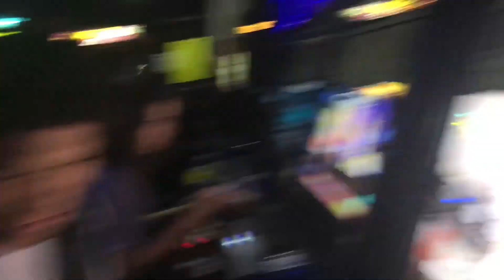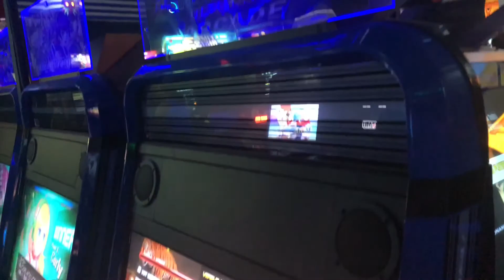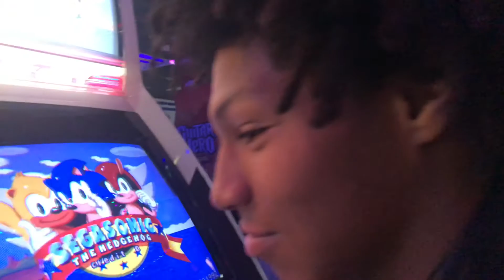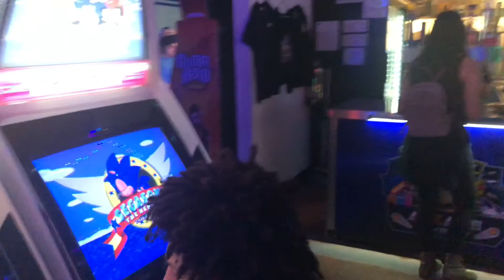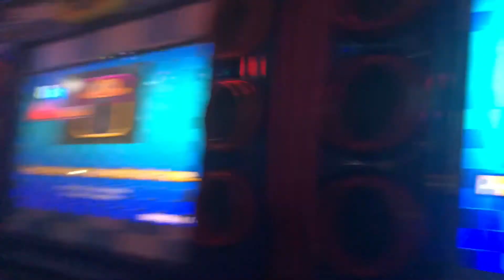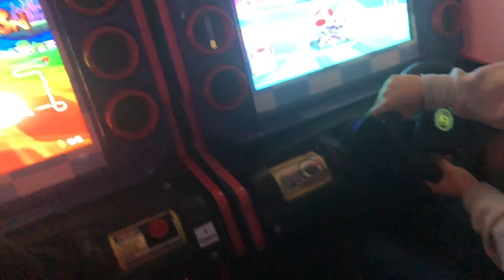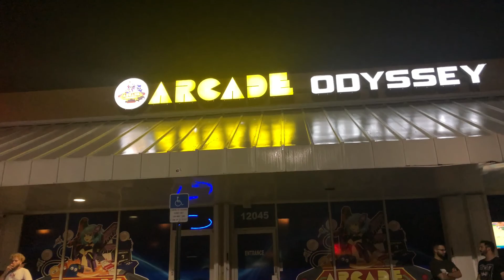ARCADE ODYSSEY W/ PHANTASMIC STREAMS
The first “Gaming Video” of Phantasmic streams if you wanna get technical.